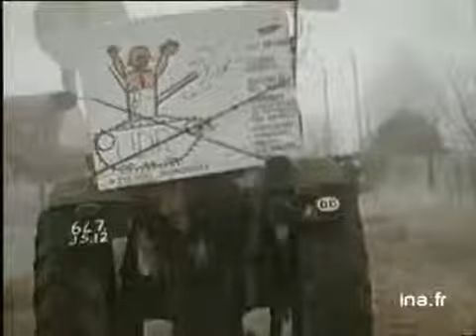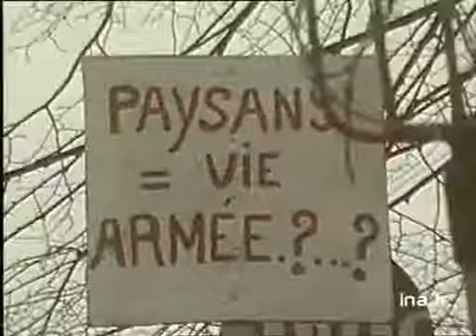MANIFESTATION LARZAC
13 janvier 1973
A PARIS, manifestation des paysans du LARZAC opposés à l'extension du camp militaire sur le plateau.
      - Départ de la marche en tracteurs au petit matin.
      - DP la colonne des tracteurs.
      - Les tracteurs se rangent côte à côte face à une cathédrale.
      - DP manifestants de nuit.
      - Gendarmes dans leur camionnette.
      - Le groupe de paysans au petit matin. politique; archive television; archive tv; ina; inna; Institut National de l'Audiovisuel; french tv Images d'archive INA